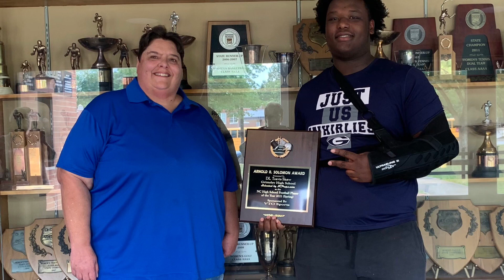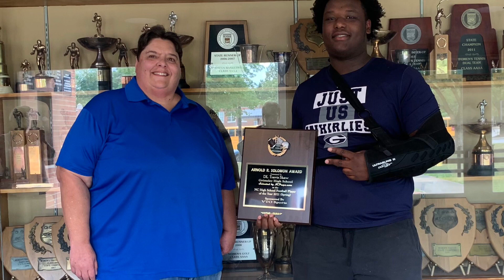2022 5-star DT Travis Shaw names North Carolina A&T among his top-4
Shaw out of Grimsley High School in Greensboro, N.C., is rated as the No. 1 player in the state of North Carolina, the No. 4 defensive tackle in the country and the No. 9 player overall in the 2022 recruiting class, according  247